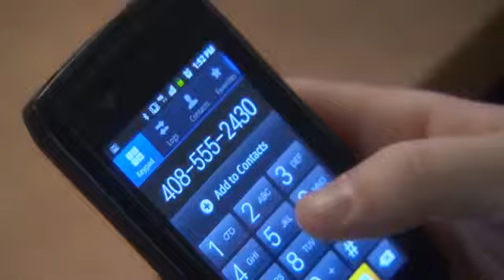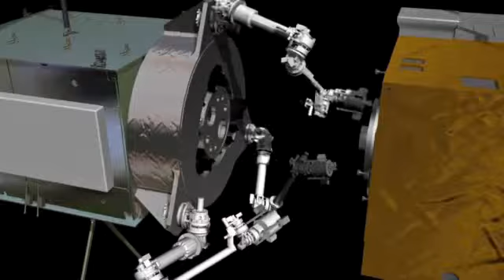ARMED WITH SCIENCE: SPACE ROBOTS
Naval Research Laboratory has served the Navy and the nation for 90 years and continues to meet the complex technological challenges of today's world.